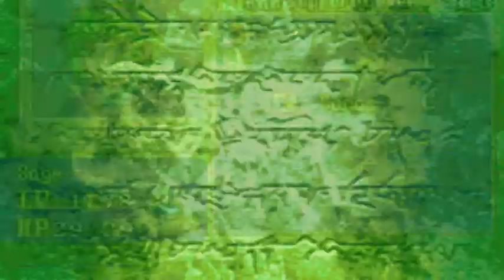Let's Play Fire Emblem 7 - Episode 70: "I Love Luna"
-Chatper 27-
We find out what exactly is waiting for us in the Shine of Seals. And also, I do realize im supposed to talk to Lloyd with Nino.. just a little too late.